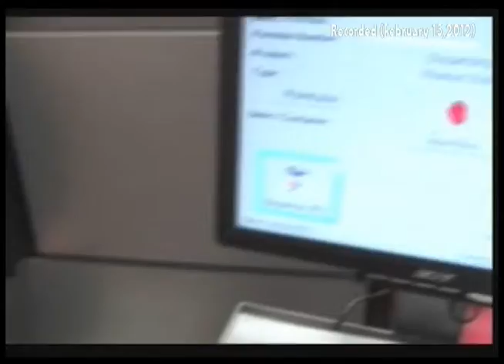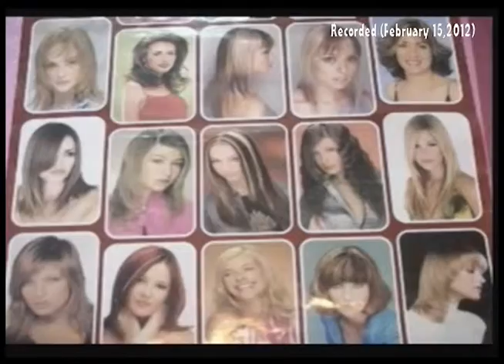2012 Belize Rural South Standard Bearers Debate - Part 4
The BRS Standard Bearers, Manuel Heredia, for the United Democratic Party, Ana Patricia Arceo for the People's United Party, Robert "Bobby" Lopez for the Vision Inspired by the People and William "Mike" Campbell, Independent candidate, were all given a chance to respond and give opening and closing remarks with equally allotted time. A total of ten questions were asked and answered, ranging from topics such as education, tourism, Caye Caulker, crime, subvention, San Mateo and corruption.